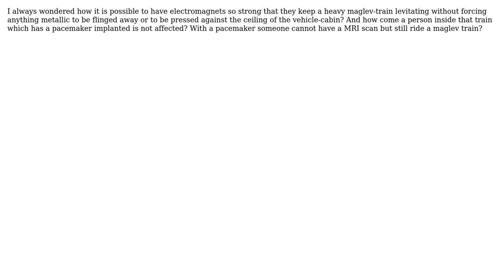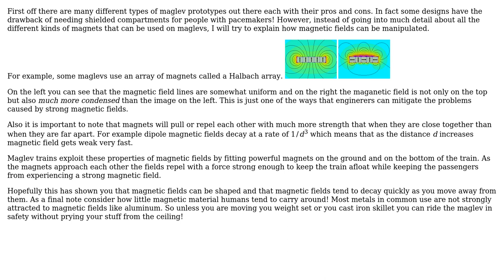How is it possible electromagnets keep a heavy maglev train levitating without forcing anything...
Engineering: How is it possible electromagnets keep a heavy maglev train levitating without forcing anything metallic to be flinged away?

With thanks & praise to God, and with thanks to the many people who have made this project possible! You are responsible for your own actions.